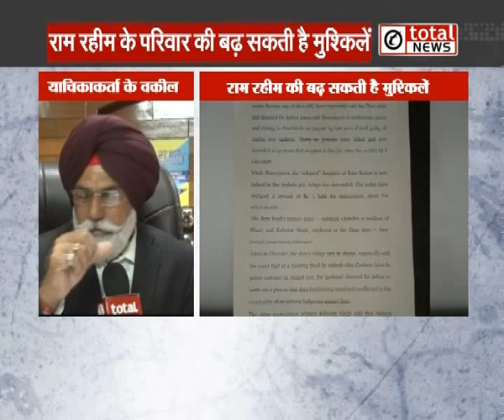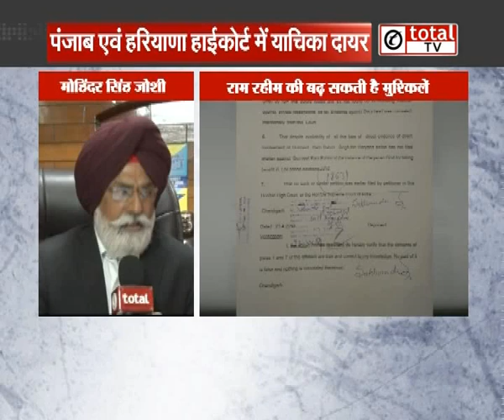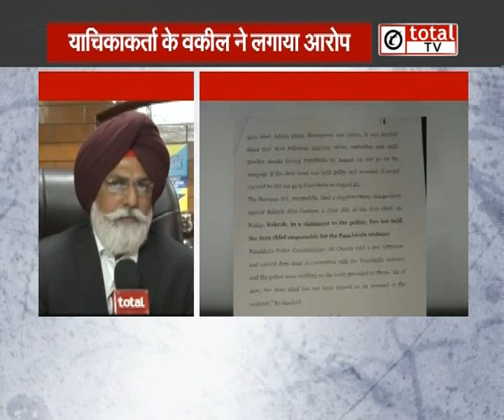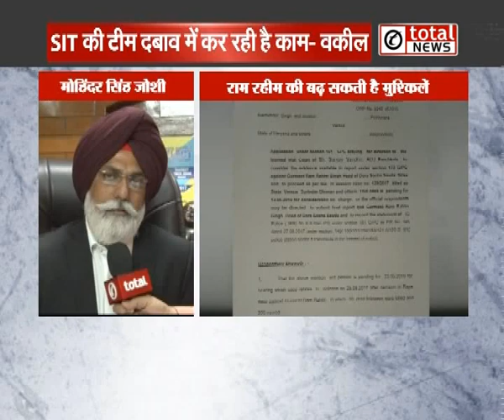डेरा सच्‍चा सौदा प्रमुख राम रहीम की और बढ़ सकती हैं मुश्किलें